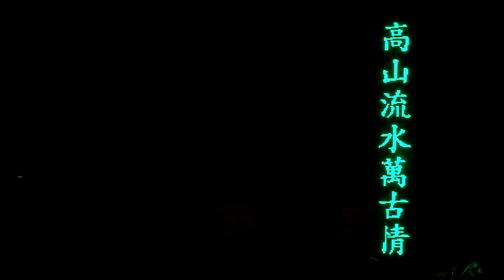高山流水萬古情 彭炳鴻 陳慧馨 17.12.2017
耆樂無窮北區敬老粵曲演唱會
粵亮曲藝社 主辦
上水北區大會堂演奏廳